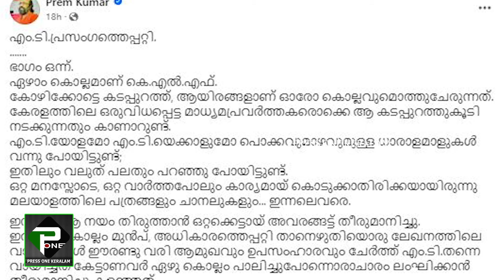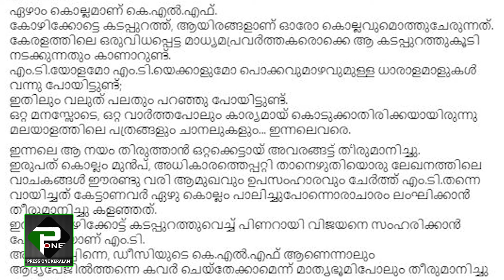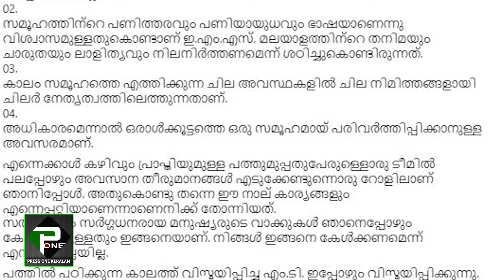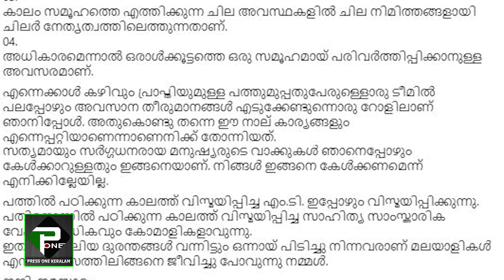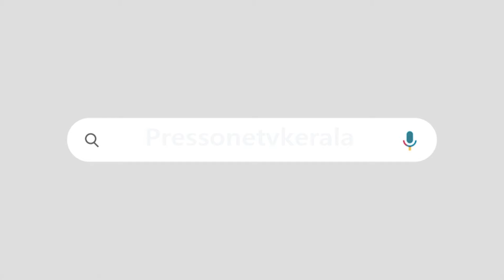കോമാളികളാകുന്ന സാംസ്കാരിക സാഹിത്യ വേഷങ്ങളും |ഇപ്പോഴും വിസ്മയിപ്പിക്കുന്ന എംടിയും | MT VASUDEVAN NAIR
പ്രേംകുമാറിൻ്റെ കുറിപ്പ് ചർച്ചയാകുന്നു